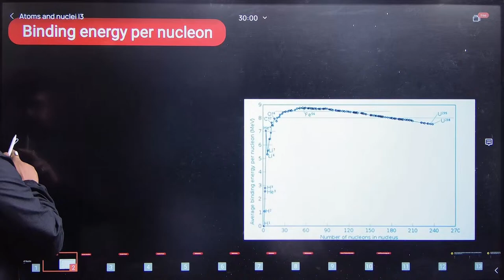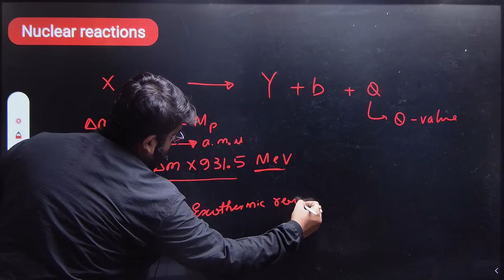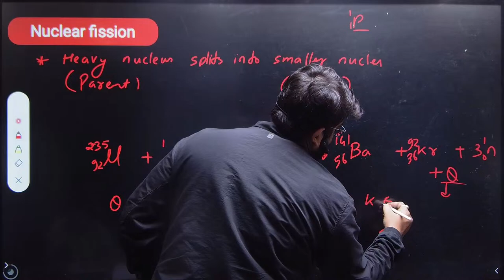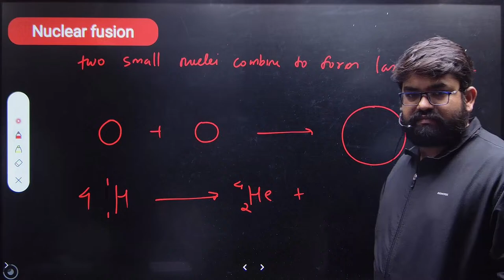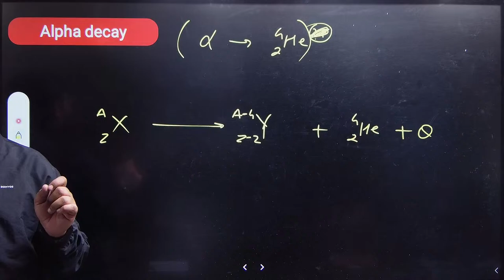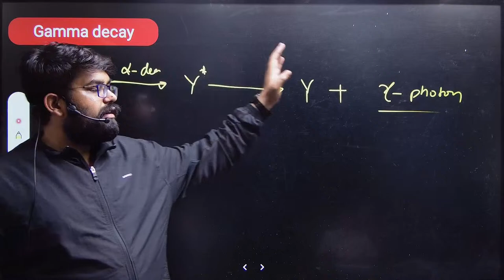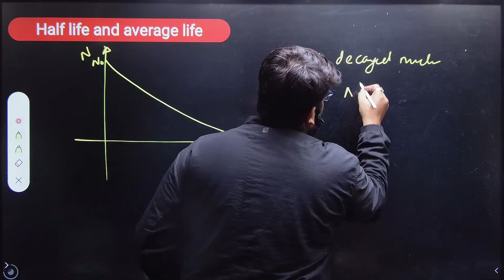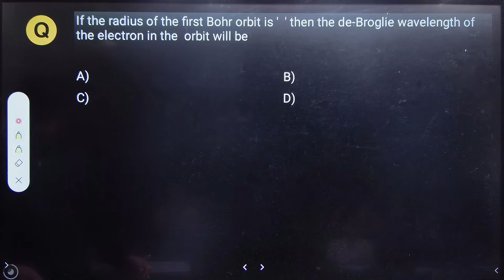MHTCET/PHYSICS/Atoms and Nuclei/Lecture 3/12th Maharashtra Board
LAKSHYA - MHCET crash course 2024

To download teacher lecture notes, exam test sheets & its answer key/solutions visit MHCET crash course Batch in Batch Section of online Agrawal classes app /OAC ) in addition to live classes & recorded classes and online exam

✒️ We will cover complete class  11th & 12th physics /chemistry/maths & biology syllabus in 40 days.

✒️ Daily live classes ( phy/che/maths/Bio) on our YouTube Channel &
Online Agrawal classes app  ( 8am to 3.30pm)

✒️ PDFs of teacher Lecture Notes & Exam Practice sheet /its answer key /solutions will be provided on online Agrawal classes App

For any query: please whats up on